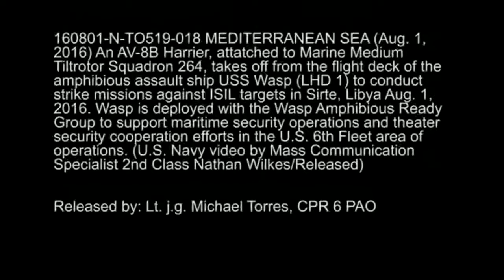DOD 103543319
"MEDITERRANEAN SEA
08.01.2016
Courtesy Video
U.S. Africa Command

An AV-8B Harrier, attached to Marine Medium Tiltrotor Squadron 264, takes off from the flight deck of the amphibious assault ship USS Wasp (LHD 1) to conduct strike missions against ISIL targets in Sirte, Libya in support of the GNA aligned forces Aug. 1, 2016. Wasp is deployed with the Wasp Amphibious Ready Group to support maritime security operations and theater security cooperation efforts in the U.S. 6th Fleet area of operations. (U.S. Navy video by Mass Communication Specialist 2nd Class Nathan Wilkes/Released) "